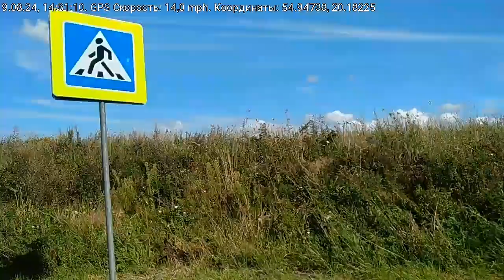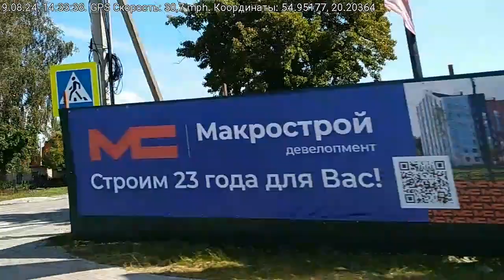2024.08.09 - про Суджу. "Энергономика" с Константином Симоновым. Из Светлогорска, слушая "Вести ФМ"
Из Светлогорска в "Маринбург" в Заостровье, слушая "Вести ФМ" 9 августа 2024 года. "Энергономика" с Константином Симоновым про Суджу.